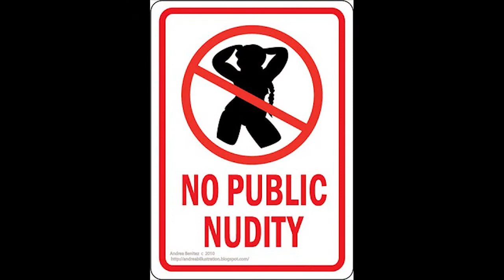Justice with Sweet James Episode 24 | Petros & Money Show | LA Sports Talk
Petros and Money talk with accident attorney James Bergener the Dense Beard of Justice on KLAC AM 570 LA Sports Talk.

Petros talks about his seatbelt ticket, his ticket for speeding, and his ticket for talking on the phone.

The Venice Beach neighborhood council has decided they want boobies on the beach. Can Petros do anything if his son ends up seeing these topless women? Can you go topless anywhere in Los Angeles?

Jameis Winston has a new story regarding his stolen crabs. Is the new story out of convenience now that it wouldn't violate NCAA rules?How smart is it for an NFL team to sign someone who is kind of a troublemaker.

We are California personal injury attorneys serving accident victims throughout the state. Specialities include car accidents, motorcycle accidents, slip & falls, police brutality, dog bites & other personal injuries.